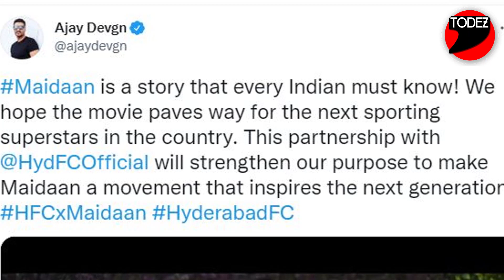Maidaan Official Update | Ajay Devgan | Keerthy Suresh | Priyamani | Amit Sharma | Boney Kapoor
Wlang:
W lang is 4th generation General-purpose Rapid Application Development programming language invented by Sinha Santos; designed to accelerate the web and mobile application development.

How Blockchain can Transform India, eGovernance? OiX.Global Founder Sinha Santos